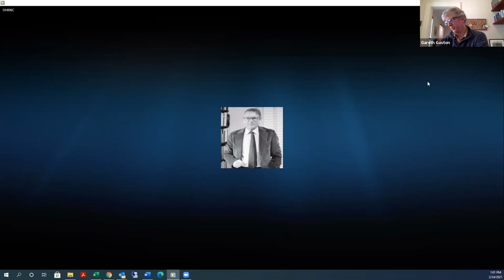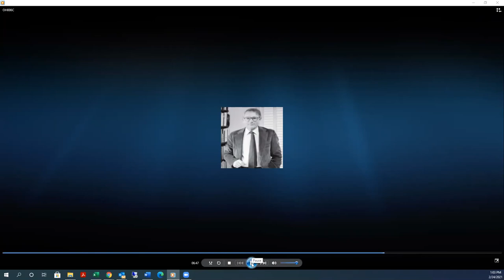UHM#4 - The Holding Up a Mirror to the South Edition w/Blaise, Chinta and Gareth Gaston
UHM #4 - The Holding Up a Mirror to the South Edition -- Join us for a conversation with the children of Paul M. Gaston, renowned UVA historian of the American South and celebrated local civil rights activist. In our most recent Magazine of Albemarle Charlottesville History Vol. 78, we published an annotated transcribed oral history interview with Gaston from 1988. In memory of Professor Gaston, who passed away in 2019, we will discuss with his children some of their recollections of their father, how the oral history interview brought back memories for them, his civil rights legacy, and the impact that their father's scholarship and activism had on their experiences growing up in Charlottesville.